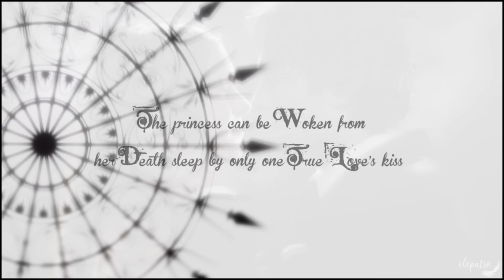damon&elena | once upon a dream [sleeping beauty style]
watch in hd 720/1080p. please!

hello!

After my little mermaid video, i'm here again trying this thing with sleeping beauty this time. Y'all have probably already seen the new little teaser with Elena (screamssss)... well i just couldn't help myself and had this idea the other day while fangirling.

I must explain the story a little I guess:
So...Kai has these new powers e tries them out by "kidnapping" Elena and bringing her in another dimension (sort of), tormenting and taunting her every second while her body is being put in a coma like trance.
He also steals Elena's body from Damon at some point, making him miserable and desperate.
Somehow though, Elena's able to "contact" Damon in his dreams and starts asking for help, telling him that Kai is keeping her prisoner. Damon finally gets to reach Elena and together they beat Kai both in dreams and reality.

the end.

I know it's kinda messy but i tried, okaay lol

thank you as always for all the beautiful comments and amazing feedback! you guys are angels.

songs:
youtu.be/W9uMq5lHeCE
youtu.be/BWu7JDETw_I

(don't ask for them in the comments, please.)